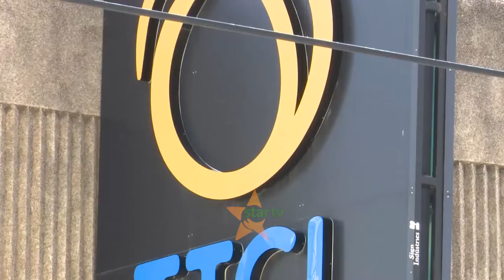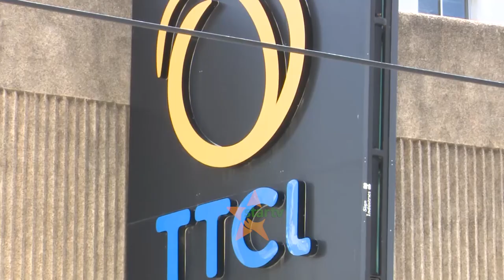KUIMARIKA KWA SEKTA YA MAWASILIANO: Serikali yapokea gawio la Shilingi Bil. 2.1